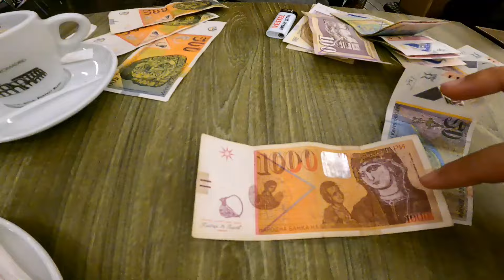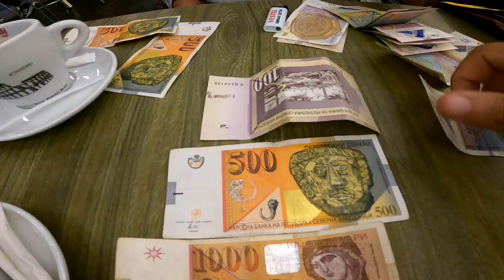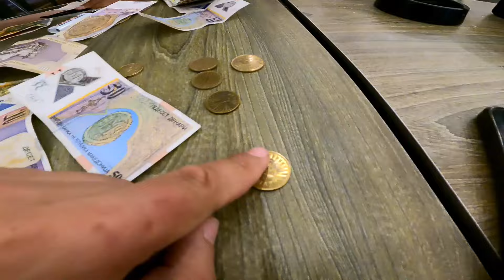9 EURO YA ÜLKE DEĞİŞTİRMEK I BALKAN TURU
Dünya turumdan tekrardan merhaba. Bugün yeni bölümde kosova dan Makedonya ya nasıl gidilir bunu göstereceğim.